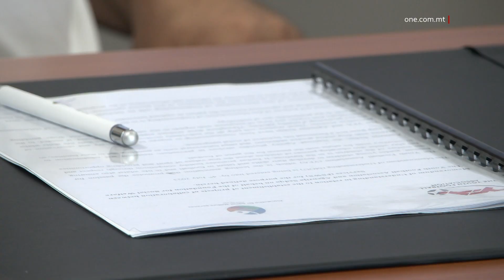MOU GĦAL TFAL FIL-FUTBOL JITBIEGĦDU MILL-VIZZJI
ONE.COM.MT • Il-futbol kien u għadu l-iktar sport popolari mas-subien u anke mal-bniet.

B’hekk il-Youth Football Association u l-Fondazzjoni għas-Servizzi tal-Ħarsien Soċjali ffirmaw Memorandum of Understanding biex żgħażagħ ikunu jistgħu jibbenefikaw minn servizzi li jgħinuhom jitbegħdu minn vizzji ħżiena.

FILMATI: BJORN BONELLO

Il-Fondazzjoni għas-Servizzi tal-Ħarsien Soċjali – l-FSWS – u l-Youth Football Association iffirmaw Memorandum of Understanding biex bniet u subien li jilagħbu l-futbol mal-under 15, 17 u membri tal-istess assoċjazzjoni ikunu jistgħu jgawdu minn servizzi li jbegħduhom minn vizzji ħżiena.

Dawn is-servizzi huma bbażati fuq prevenzjoni u għalhekk se jkunu pprovduti serje ta’ taħditiet u taħriġ mal-amministratturi biex ikunu jistgħu jindunaw min forsi qiegħed jabbuża minn xorb, droga jew anke l-abbuż tal-użu eċċessiv tal-midja soċjali.

Il-Youth Football Association din is-sena tagħlaq erbgħin sena u f’dawn l-aħħar sentejn l-irwol tagħha ffoka aktar fuq il-qasam tal-futbol u ż-żgħażagħ. Dwar dan ONE News tkellem mal-President tal-Youth FA Norman Darmanin Demajo fejn tenna li l-futbol hu t-tieqa li jgħin liż-żgħażagħ jibqgħu attivi.

NORMAN DARMANIN DEMAJO
PRESIDENT TAL-YOUTH FA
“Naħsbu li din il-kollaborazzjoni li ħa nagħmlu mal-aġenzija Sedqa tiffitja perfettament ma’ dawn s-servizzi li nixtiequ nagħtu speċjalment fil-qasam tal-futbol, taż-żgħażagħ u fejn hemm problemi li naħsbu li l-futbol jista’ jiftħilna dik it-tieqa biex inkunu f’pożizzjoni li nikkontribwixxu u naħsmu mas-sedqa.”

Il-Kap Eżekuttiv tal-FSWS Alfred Grixti tenna li l-għan ta’ dan il-ftehim hu li jqajmu aktar għarfien dwar il-ħtieġa li ż-żgħażagħ jgħixu ħajja sana u attiva.

Hu temm jgħid li fl-aħħar mill-aħħar, il-futbol kien u għadu l-iktar sport popolari u l-prijorità tagħhom hi li ż-żgħażagħ tagħna ma jaqgħux f’vizzji li ma jkunux jistgħu joħorġu minnhom.

ALFRED GRIXTI
KAP EŻEKUTTIV TA’ FSWS
“Nafu li l-futbol baqa’ l-iktar sport imfittex f’Malta u li jmorru fih żgħażagħ ta’ kull età. Aħna rridu nkunu hemmekk biex inwasslu l-messaġġ biex jiħdu gost b’mod san u ma jfittxux vizzji li jistgħu jbiegħduhom mill-isport li jħobbu.”